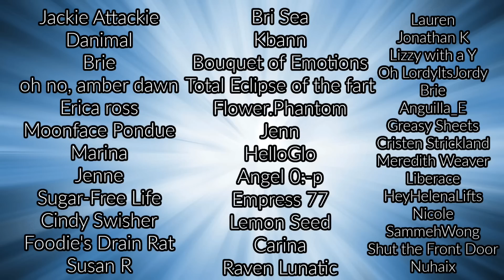Foodie Beauty will NEVER CHANGE...